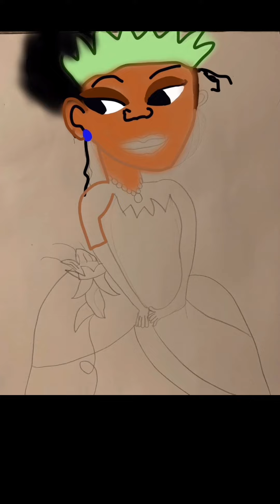Paper to Digital Drawing of Princess Tiana